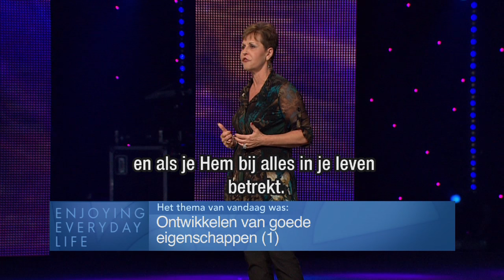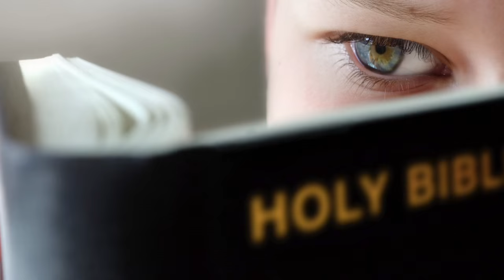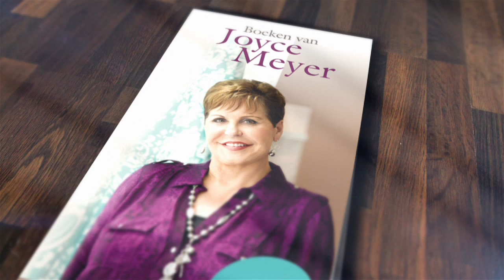Ontwikkelen van goede gewoonten (1) – Joyce Meyer – Enjoying Everyday Life Nederlands